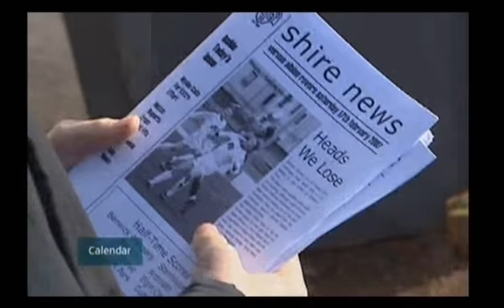East Stirling FC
New investor for East Stirling FC, see the TV broadcast by Calender (Yorkshire TV)